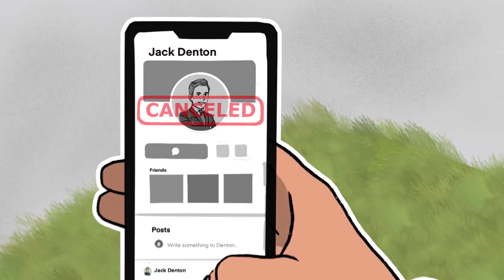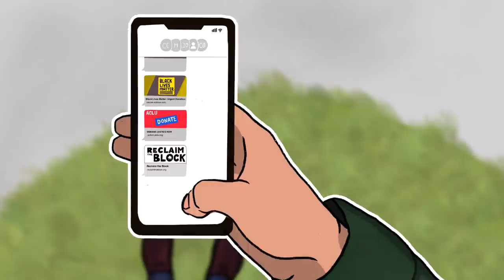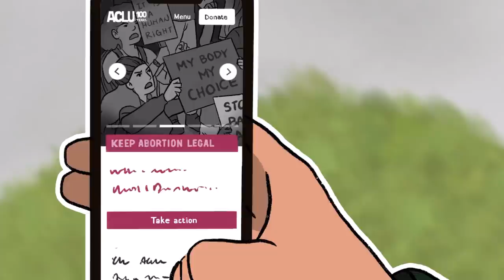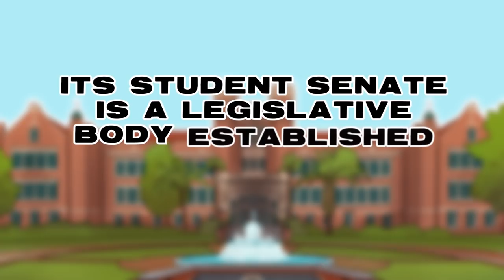This College Student Was Kicked Off the Student Senate for Sharing His Catholic Beliefs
When Jack Denton shared his beliefs in a private group text with fellow Catholics, he wasn’t just met with vitriol on his college campus. He was “canceled” and removed as president of the student senate. This isn’t tolerance — it’s discrimination, and it’s a direct violation of the First Amendment.